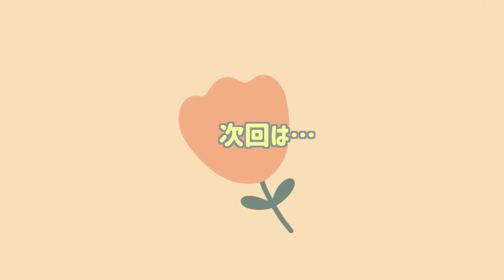【レンガ花壇】南庭2｜初めて作る花壇、頑張れば初心者でもできる！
やっと花壇が完成しました！
次回はその周りに、乱張り石を使って、仕上げていく様子です

【食器棚収納】使いやすい！見やすい！取り出しやすい！収納を心がけてみました
【ルームツアー】築10年４LDK /モノトーンとナチュラルインテリアで落ち着いたお部屋作り
【日用雑貨収納】すぐに使いたい文具や日用品！１００均アイテムで収納できる！
他にも収納紹介、購入品紹介VLOGなどしていますので✨良かったら覗いてみて下さい

　hellokitchen0424
【´･ω･`】楽天ルームに載せてます
良かったらよろしくお願いします